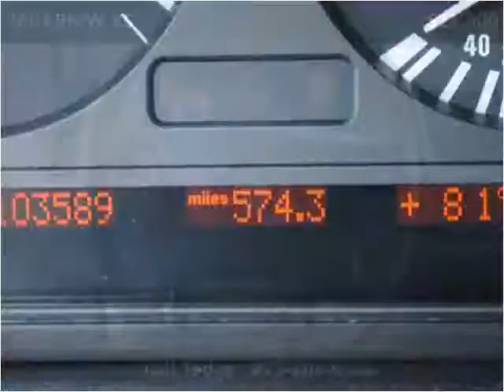2003 BMW X5 Used Cars Raleigh NC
This 2003 BMW X5 is available from Triangle Imports.